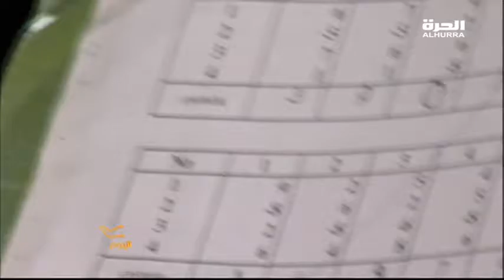طفل يقوم بعمليات حسابية مليونية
برنامج اليوم يقدم لكم 3 ساعات من البث المباشر من قلب واشنطن، ومن أستوديوهاتنا في 4 عواصم عربية ومراسلين في أغلب أنحاء العالم.
من ضواحي بيروت إلى حواري القاهرة، من شوارع نواكشوط إلى نواحي صنعاء، من الدار البيضاء إلى أحياء بغداد الطرفية، ومن أسواق القدس القديمة إلى قلب دبي الحديثة، تتجول كاميرا اليوم لتنقل للمشاهدين تقارير وحوارات نابعة من حكايات الناس وقضاياهم. مصدر نجاحنا هو دائماً نقل الصورة، والحدث، والقضية، كما يراها الناس العاديُّون ويعايشونها ويتصورونها ، لنضع كل ذلك في الفضاء الإعلامي الحر المفتوح، لتكون رؤاهم هي أجندة الأخبار ونقاط الحوار.
فريقنا المكون من أغلب ألوان الطيف العربية وغير العربية يرحب بمقتراحاتكم لما يتمثل مركز اهتماماكم وسنسعى دائماً لتناولها عبر شاشة الحرة في برنامج يتصفح ملامح "اليوم" العربي بالطريقة الأكثر عمقاُ وتفصيلاً...تابعونا على شاشاتكم، وانضموا لقناتنا بالمشاركة والتسجيل والتعليق هنا وفي "الفيس بوكـ" و"تويتر" وغيرها...كونوا من صانعي الأجندة ومحددي موجهات الأخبار والبرامج في الميديا العربية.

Alhurra’s mission is to provide objective, accurate, and relevant news and information to the people of the Middle East about the region, the world, and the United States. Alhurra supports democratic values by expanding the spectrum of ideas, opinions, and perspectives available in the region’s media. لمشاهدة الحلقات الأحدث من البرنامج